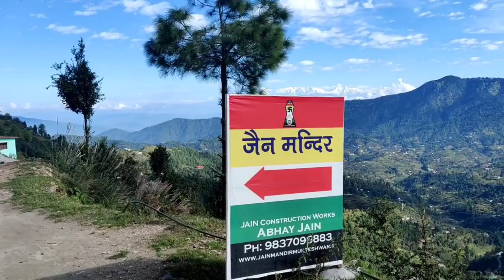Nainital trip by road | mukteshwar jain temple and jain resort | जैन मंदिर नैनीताल से 40 km पर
Hello friends
"Sarita Singhai COOKING WITH FUN"
enjoy nainital trip with me

road trip nainital
mukteshwar nainital trip
jain resort
jain mandir in mukteshwar
waterfall
natural beauty
nainital to mukteshwar
nainital se 40 km